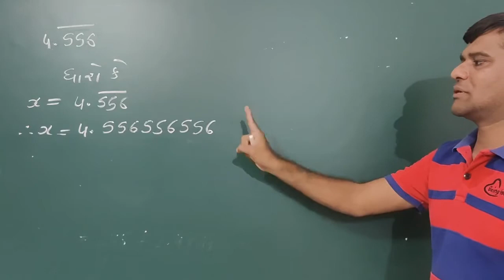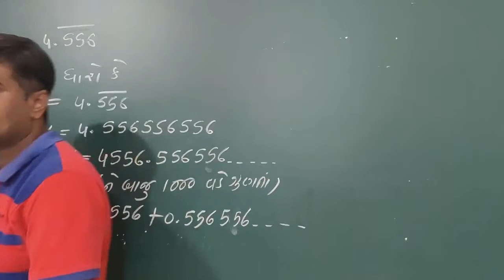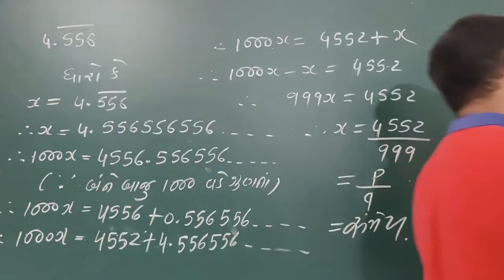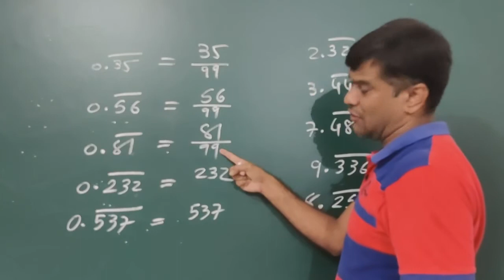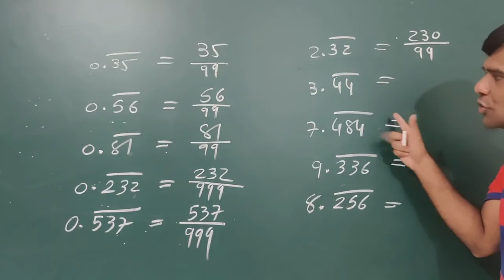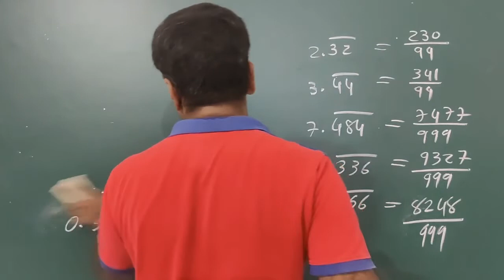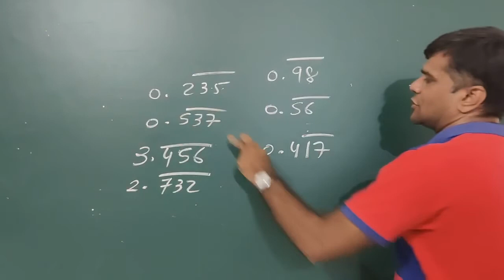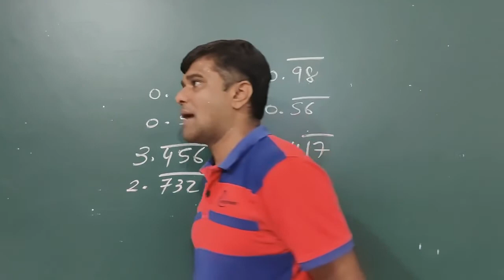RAMANI SIR LACTURE 5 PART 2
CHAPTER 1 STANDARD 9TH